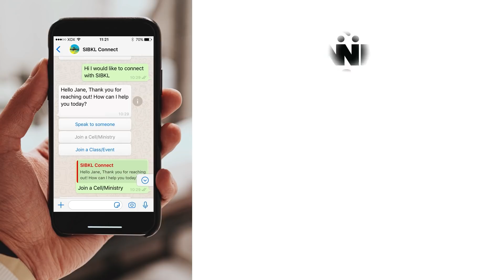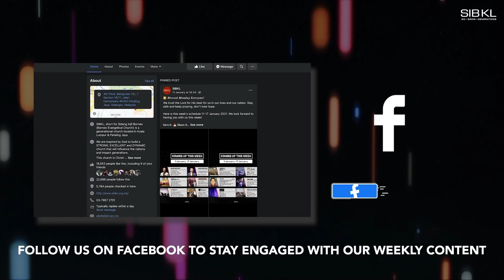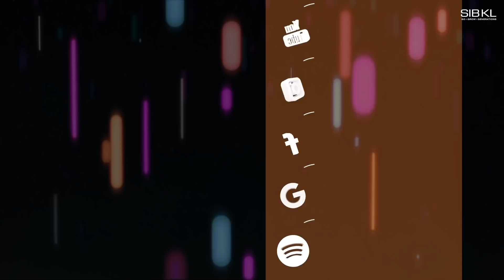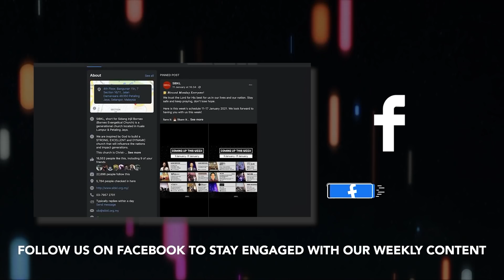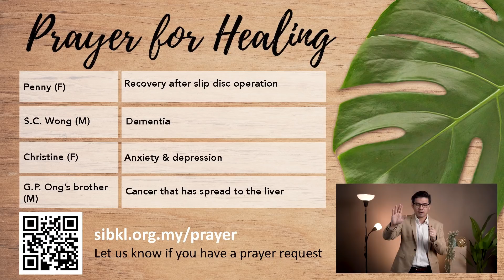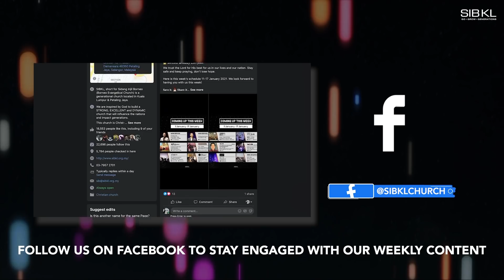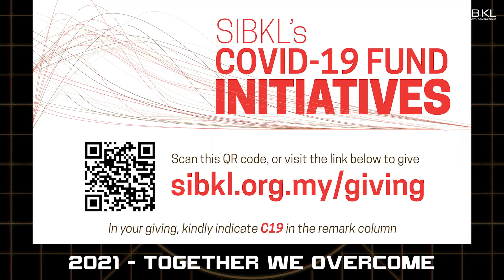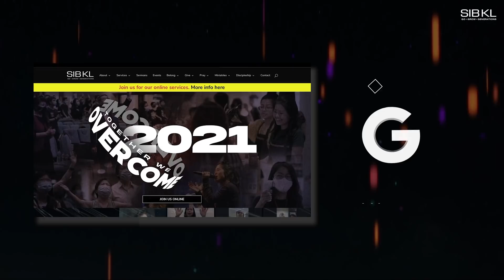Jude Series: Listen, Jesus Is Coming - Pr Wong Sum Keong // 19 September 2021 (8:30AM, GMT +8)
0:00 Pre-Service Loop
15:03 Welcome by Pastor Aaron Tan
17:55 SIBKL News
23:58 Worship
34:16 Prayer of Healing by Pastor Aaron Tan
37:24 Sermon by Pastor Wong Sum Keong